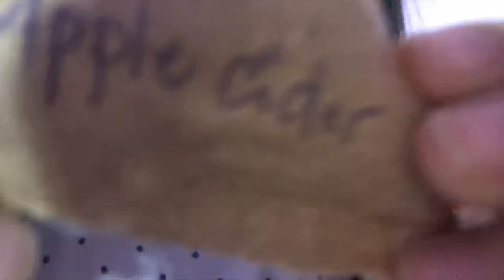GAMETIME with Family - Ang gulo! Super saya! hahaha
We had so much fun playing with our cousins. We hope you like and enjoy it.